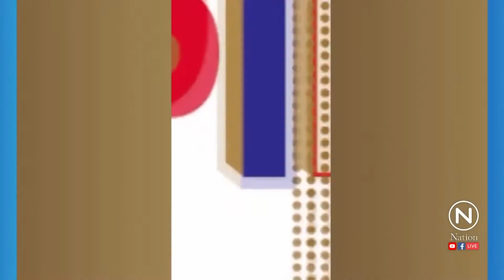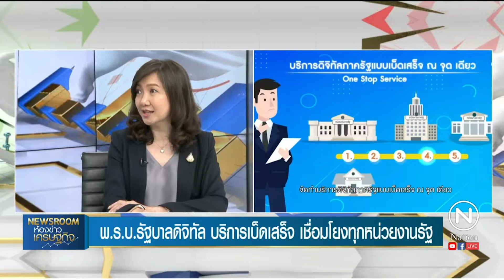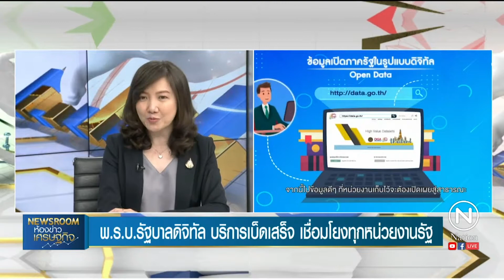คลิปสัมภาษณ์สด DGA เจาะลึกพ.ร.บ.รัฐบาลดิจิทัล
คุณหลวงชวนชม คลิปสัมภาษณ์สด คุณไอรดา เหลืองวิไล รักษาการผู้อำนวยการ สพร. หรือ DGA Thailand เรื่อง เจาะลึก พ.ร.บ.รัฐบาลดิจิทัล รายการ 𝗡𝗲𝘄𝘀𝗿𝗼𝗼𝗺 ห้องข่าวเศรษฐกิจ 𝗡𝗮𝘁𝗶𝗼𝗻 𝗧𝗩

มาทราบพร้อมกันว่า เป้าหมายของกฎหมายรัฐบาลดิจิทัลจะนำไปสู่การพัฒนาบริการประชาชนในรูปแบบ 𝗢𝗻𝗲 𝗦𝘁𝗼𝗽 𝗦𝗲𝗿𝘃𝗶𝗰𝗲 ได้อย่างไร เชิญรับชมขอรับ 🙏

ติดตามข้อมูลข่าวสารได้ที่